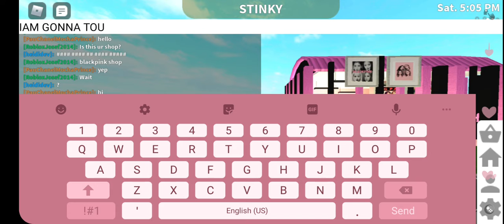Bloxburg Speed Build Blackpink Themed